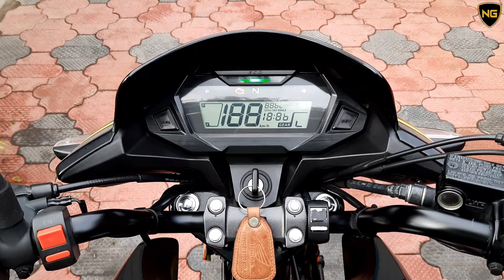Honda Sp 125 Bs6 Exhaust Note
Cold Start And Exhaust Note Of Sp 125.
Stock Honda Sp 125 Bs6 2020 Model.